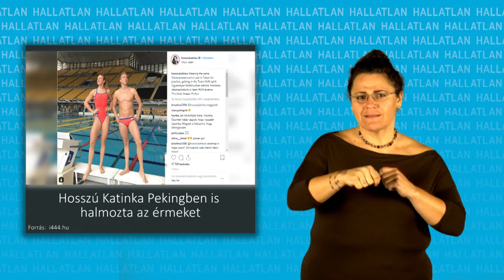Hosszú Katinka Pekingben is halmozta az érmeket